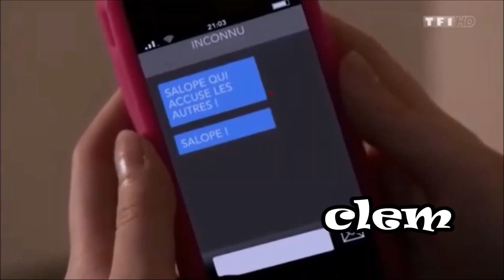Clem SAISON 4 Episode 1 - N'aie pas peur petite soeur